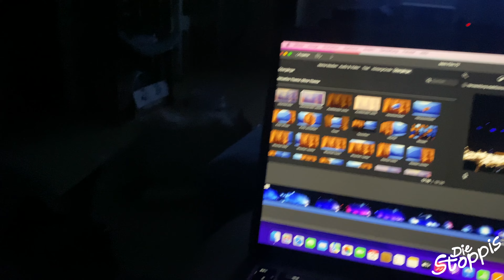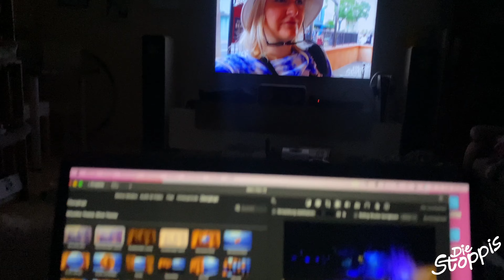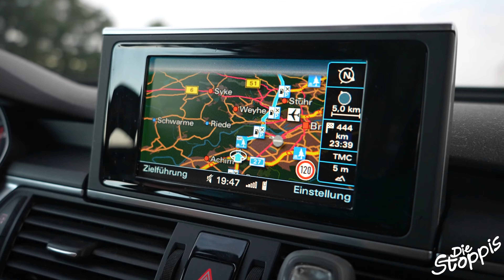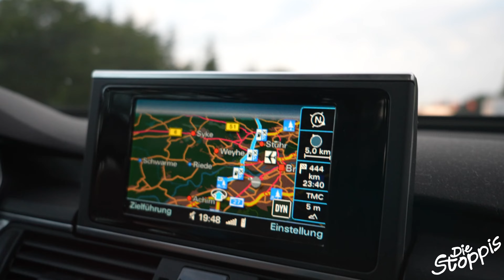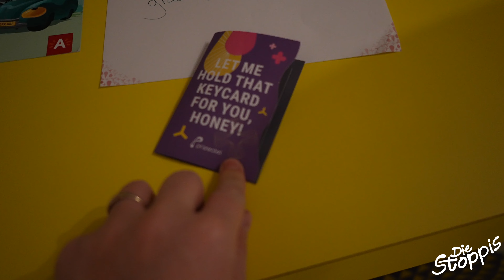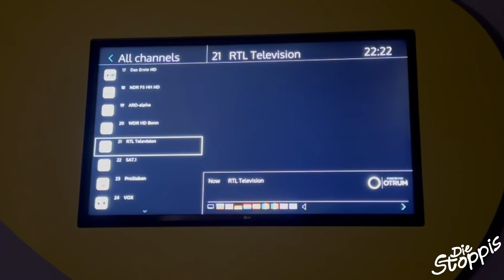Stoppis Backstage August 2023 | Unser monatlicher Vlog | Wir fahren nach Belgien 🇧🇪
Der Augustvlog ist da - nun auch mit eigenem Namen.

Danke an unseren lieben Zuschauer Torsten für die Idee: Stoppis Backstage

Hier bekommt ihr ein paar Einblicke, was wir so neben, vor & nach unseren Ausflügen und Parkbesuchen machen.

Wir haben es im August endlich nach Belgien geschafft und haben dies ausführlich für euch eingefangen.

Wir wünschen euch nun viel Spaß beim Anschauen!